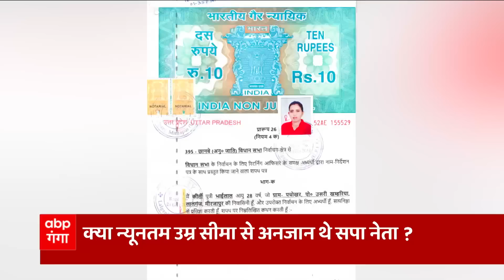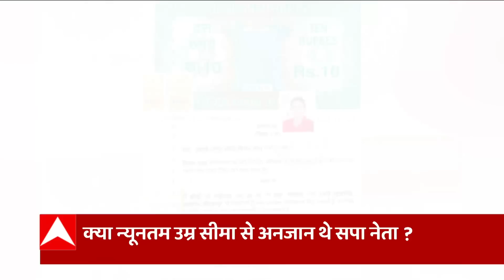UP MLC Election : सपा ने तो Kirti Kol को ही कठघरे में खड़ा कर दिया ! | Uttar Maange Pradesh